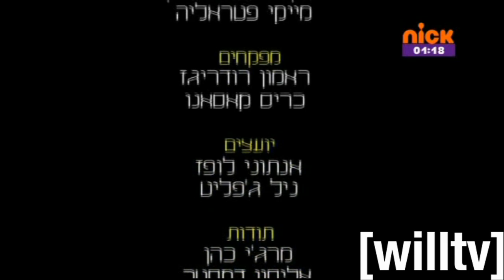Nick Israel (Continuity) 10-11 May 2021